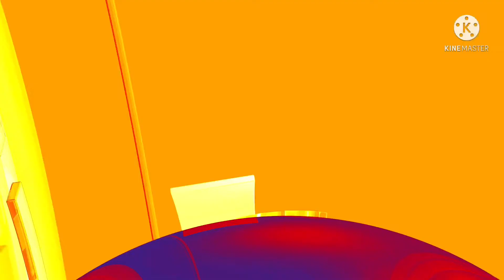BREAKING NEWS:GRANTS PEN RESIDENCE BL@CK ROAD OFTER JASHII MUSIC PRODUCER SH@T K!!! BY P@L!CE